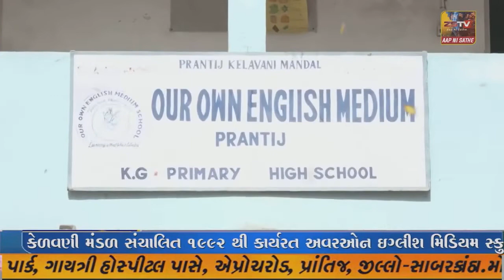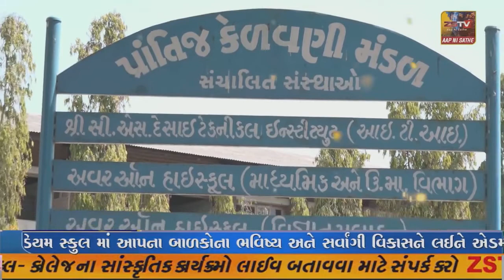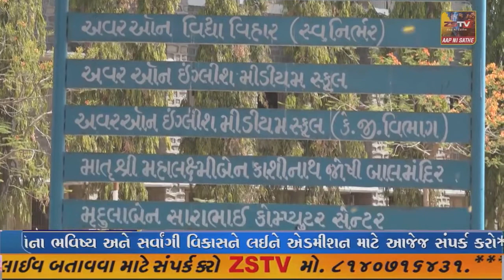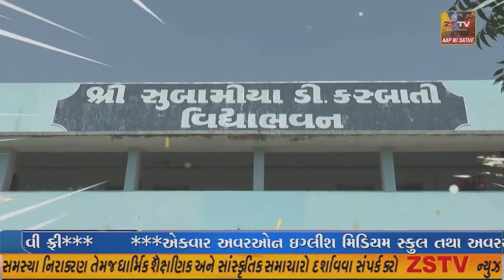જેતપુર માં ધી નવાગઢ સુન્ની મુસ્લિમ જમાત દ્વારા વિદ્યાર્થી સન્માન સમારોહ નુ એક ભવ્ય આયોજન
જેતપુર માં ધી નવાગઢ સુન્ની મુસ્લિમ જમાત દ્વારા વિદ્યાર્થી સન્માન સમારોહ નુ એક ભવ્ય આયોજન કરવામાં આવેલ હતુ